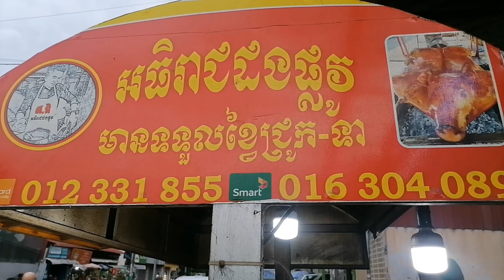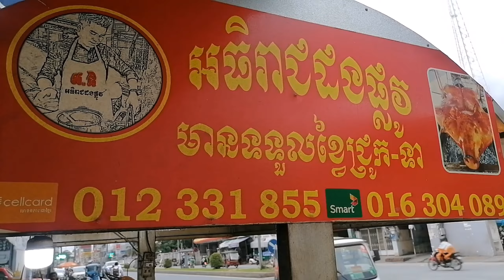KH Best Street Food Roasted Pig | Chop...! Chop...! Pork Head Skin | Cambodian Popular Street Food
Today I would like to show you the KH Best Street Food Roasted Pig | Chop...! Chop...! Pork Head Skin | Cambodian Popular Street Food